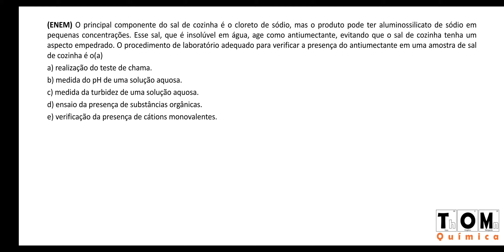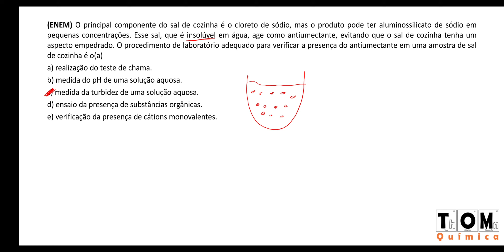Teste de qualidade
(ENEM) O principal componente do sal de cozinha é o cloreto de sódio, mas o produto pode ter aluminossilicato de sódio em pequenas concentrações. Esse sal, que é insolúvel em água, age como antiumectante, evitando que o sal de cozinha tenha um aspecto empedrado. O procedimento de laboratório adequado para verificar a presença do antiumectante em uma amostra de sal de cozinha é o(a)
a) realização do teste de chama.
b) medida do pH de uma solução aquosa.
c) medida da turbidez de uma solução aquosa.
d) ensaio da presença de substâncias orgânicas.
e) verificação da presença de cátions monovalentes.